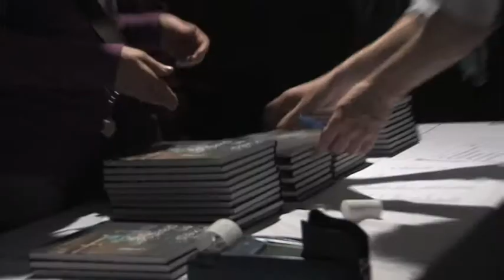Boekpresentatie "Pixels en Plaatsen"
Op 2 februari 2010 werd het boek "Pixels en Plaatsen, videokunst in de openbare ruimte", van Catrien Schreuder gepresenteerd in Rotterdam. Na de presentatie was er een borrel, met muziek van Phinx en buiten werd er 'ge- wilbeamd' door studenten van de Koninklijke Academie voor Beeldende Kunsten Den Haag, onder leiding van Hester Scheurwater.